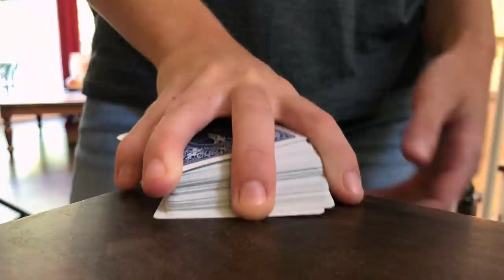Ivey x Lola - Oops! My Bad (Music Video)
"Oops! My Bad" Available Everywhere!

Hi guys! Hope you enjoy Ivey x Lola's new OopsMyBad music video!

Let us know what YOU think about the music video in the comments below!

Like this channel and want to see more videos from MattyB, the Haschak Sisters & and all of their friends? It's easy! ;) You can also help spread the word with funniflix and following us on social media!

Musical.ly:  realfunniflix

LYRICS

Chorus
Oops, my bad!
Did i see you over there tryna talk smack?
Sorry if my confidence makes you mad
But I ain’t going anywhere.. Oops, my bad! like
Oops, my bad!
Maybe you should take a hint and step back
And if you don’t like it then.. too bad!
But I ain’t going anywhere.. Oops, my bad!!

Verse 1
It’s bad enough I had to get a side job
Let alone deal with… this girl!
But I put a smile on because
I’m not gonna let her… get to me
Ugh!! But she’s slowing me down
I got somewhere to be later on cross town
It’s almost like, she’s doing it on purpose
Just to sabotage my job and make me nervous!

Chorus
Oops, my bad!
Oops, my bad!

Verse 2
Clearly she’s in for some competition
If she doesn’t get it, I'mma make her get it
I mean this is my house, my house!
And I’ll go to the extreme, if she don’t listen!
I got all day all night!
Go, go ahead stay as long as you like…
But you’re gonna wanna leave in a hurry
Oh yeah, got this trouble coming at you in a flurry, like

Chorus
Oops, my bad!
Oops, my bad!

Bridge
If you, if you, if you
If you wanna go there (Yup!)
We can go there! We can go,
We can, we can, we can go there
Tryna be friends, I don't wanan be friends
I don't ever wanna see you come a, come around again!
Come around again, now you're gettin' under my skin
Under my skin, gettin' under my skin
Think you got game, honey, you ain't got nothin'
Back, back down - Girl you better back down quick!

Chorus
Oops, my bad!
Oops, my bad!